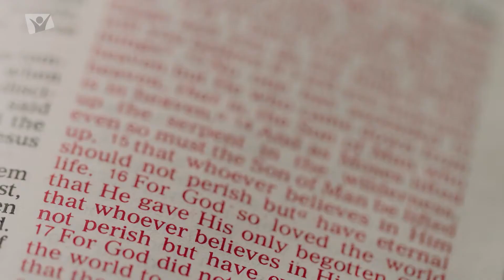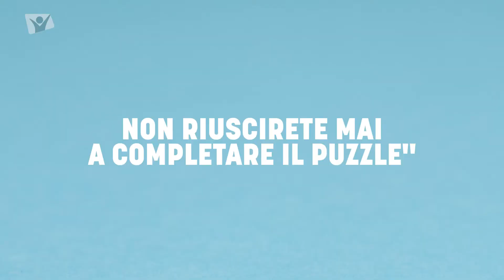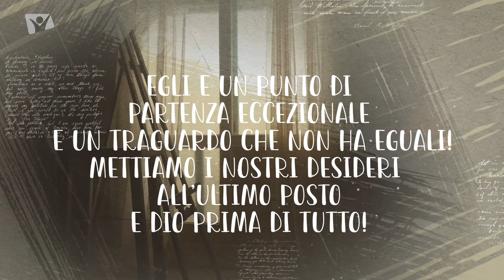Perchè adoriamo Dio - Il primo posto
Mini devotional n. 1 - Il primo posto della serie Perchè adoriamo Dio.
Sebbene vi siano molte risposte a questa domanda, pensa a quanto sia meraviglioso adorare Dio semplicemente per il fatto che viene prima di tutto.